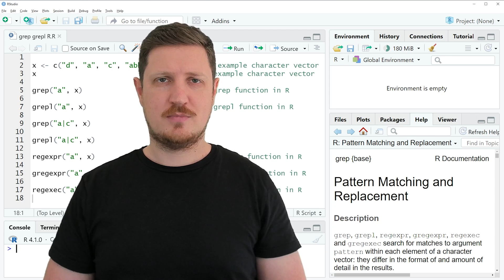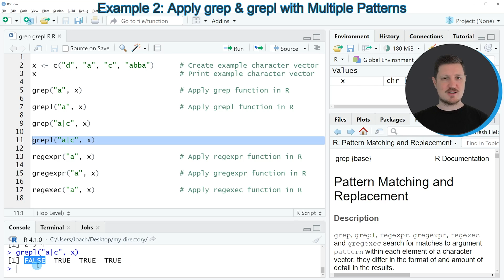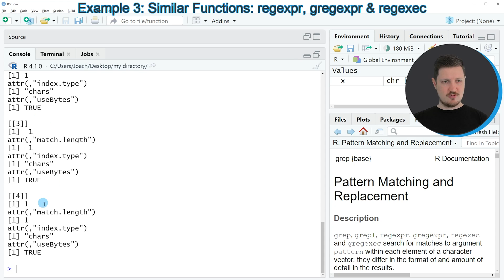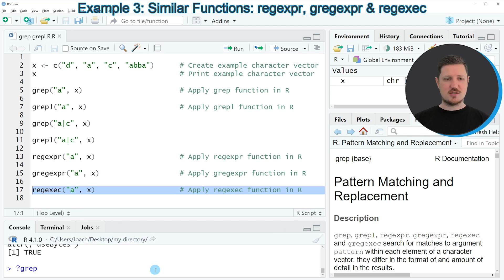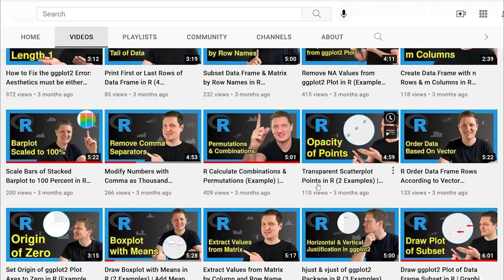grep & grepl R Functions (Examples) | Match One or Multiple Patterns in Character String | regexpr()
How to search for matches of certain character pattern in the R programming language. More details
R code of this video:

x ‹- c("d", "a", "c", "abba")      # Create example character vector
x                                  # Print example character vector

grep("a", x)                       # Apply grep function in R

grepl("a", x)                      # Apply grepl function in R

grep("a|c", x)

grepl("a|c", x)

regexpr("a", x)                    # Apply regexpr function in R

gregexpr("a", x)                   # Apply gregexpr function in R

regexec("a", x)                    # Apply regexec function in R